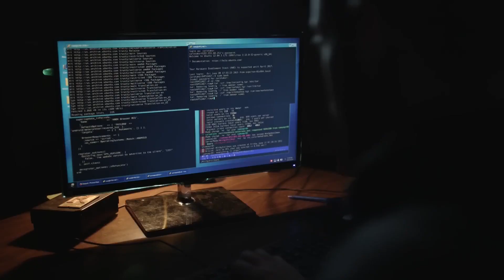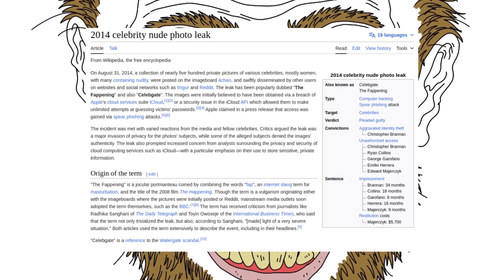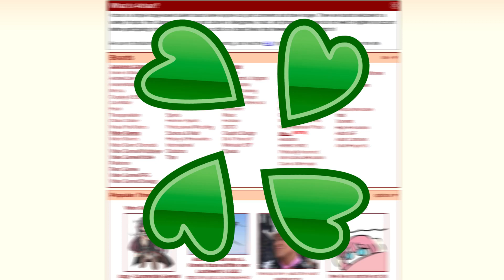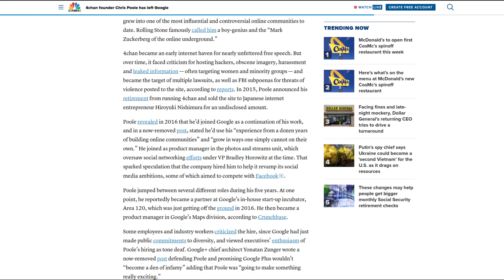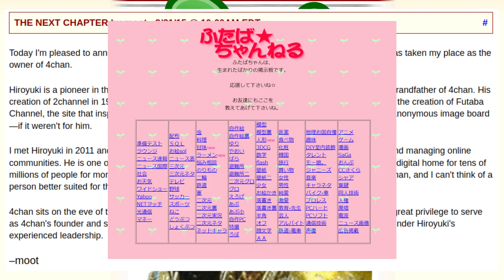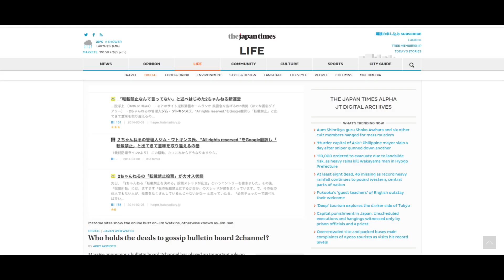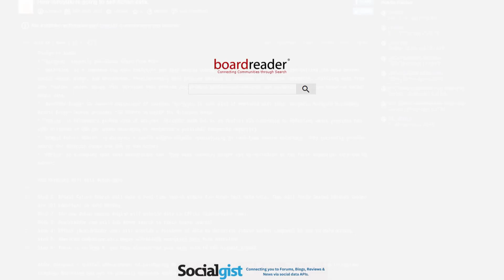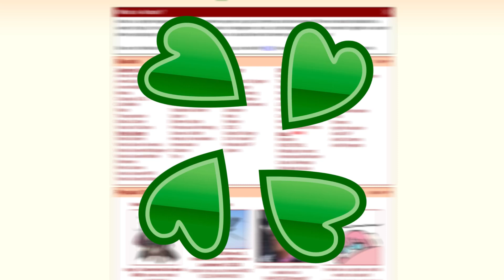Chris Poole: Lost in the Shadow of Legacy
He sold you into the spotlight in order to escape behind the shadow of his legacy.

Banjo of Death L4D2
Borderlands Main Menu Theme